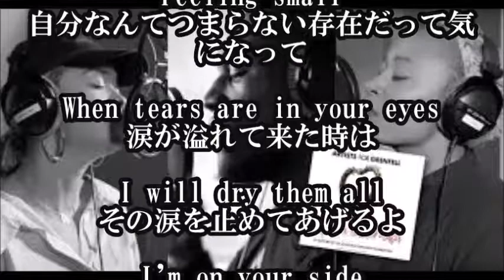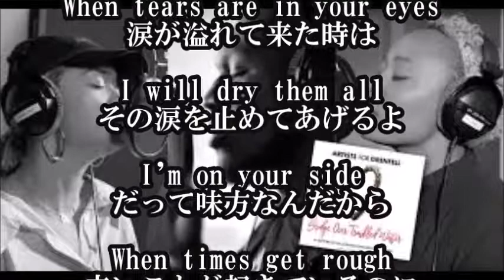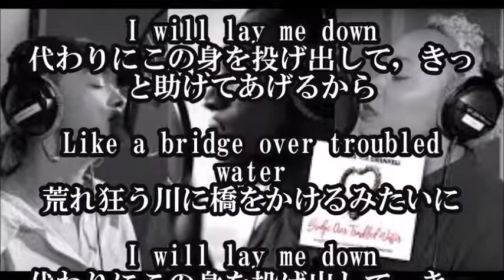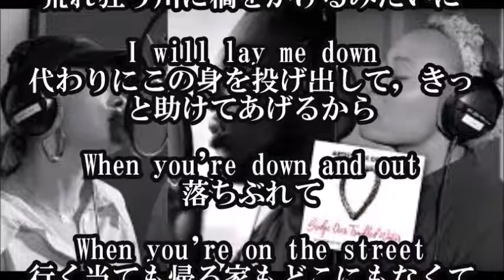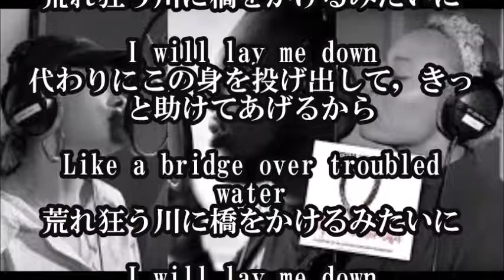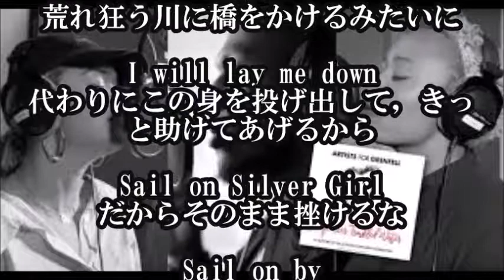Artists for Grenfell - Bridge Over Troubled Water 日本語和訳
Artists for Grenfell
- Bridge Over Troubled Water  日本語和訳